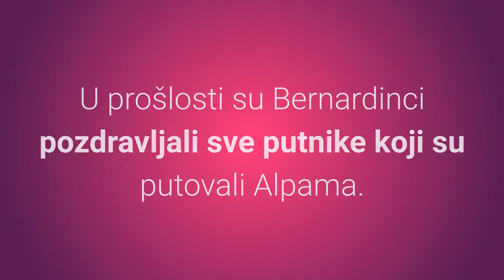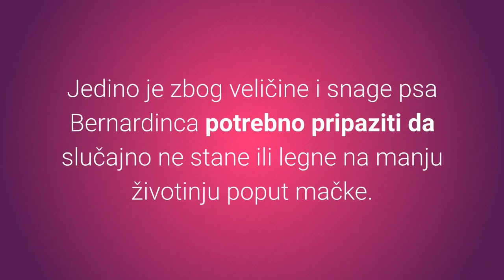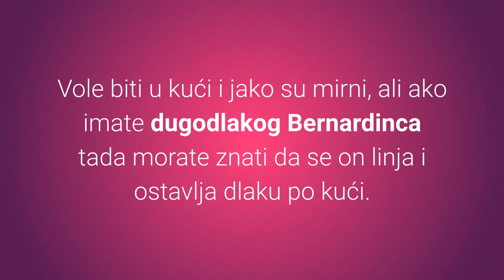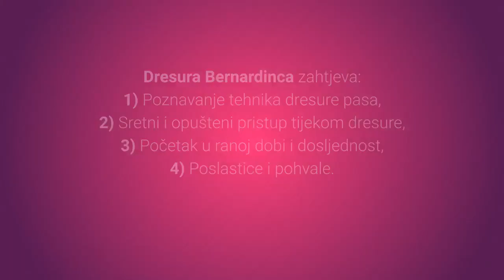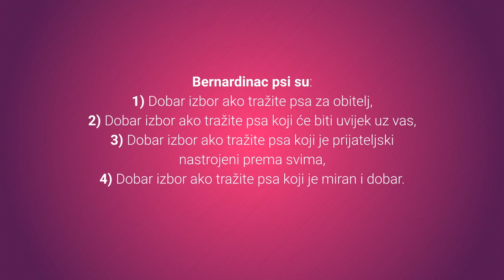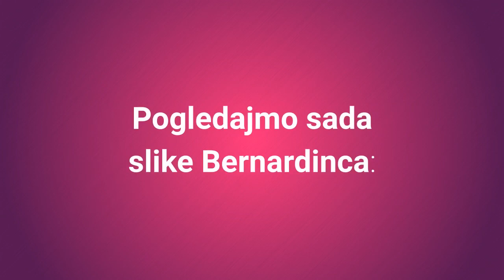Snažni I Nježni Pas Bernardinac – Slike I Karakteristike Bernardinaca 🐕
Prekrasan, miroljubiv i nježni pas Bernardinac je kućni ljubimac koji će uljepšati život vama i vašoj obitelji. Zašto? Pogledajte slike i karakteristike Bernardinca.
⬇️ Više ⬇️
Posjeti moj webshop KUĆNI LJUBIMCI SHOP na adresi:

5% POPUSTA ❤️❤️❤️ uz kupon "LJUBIMCI"

Bitcoin: [14yyb87SSpzXpLnoXCa9ff6kLY5oEJjUwP]

Ogromni, jaki, prijateljski i nježni pas Bernardinac je izuzetno dobar veliki obiteljski pas.

Ovaj prekrasni krzneni div je miroljubiv, inteligentni i jako dobar pas.

Želite li vidjeti slike i karakteristike Bernardinaca?

Top 8 najvažnijih karakteristika Bernardinca:

1. Karakter.

Karakter Bernardinca je idealan za obiteljskog psa koji je prijateljski nastrojeni prema svima.

Iako je Bernardinac pas jako miran ako se odlučite za aktivnosti oni će vrlo rado sudjelovati.

Žele ugoditi vlasnicima i obožavaju igru, hodanje i razne druge sportove.

Bernardinci psi su živahni, prijateljski, nježni, oprezni i mirni.

U prošlosti su Bernardinci pozdravljali sve putnike koji su putovali Alpama.

Dakle radi se o nježnim, miroljubivim, ali opet opreznim psima.

Da li pas Bernardinac često laje?

Pas Bernardinac je oprezni čuvar, ali ne spada u pse koji često laju.

Bernardinac pas voli djecu i super su psi za obitelji s djecom.

Jako je nježan, miran, oprezan i vrlo pažljiv pas.

Također voli se igrati i ove karakteristike čine ga odličnim izborom za krznenog dječjeg prijatelja.

Ovi psi dobro se slažu sa svim životinjama s kojima su odrasli i postaju super prijatelji.

Jedino je zbog veličine i snage psa Bernardinca potrebno pripaziti da slučajno ne stane ili legne na manju životinju poput mačke.

Je li pas Bernardinac agresivan?

Ako se dobro odnosite prema psu, te ako ga socijalizirate u ranoj dobi nećete imati nikakvih problema s agresivnosti Bernardinac pasmine pasa.

Naime radi se o izuzetno miroljubivom psu.

Ukratko Bernardinac pas je prekrasan, miroljubiv, inteligentni i nježni kućni ljubimac.

Vole biti u kući i jako su mirni, ali ako imate dugodlakog Bernardinca tada morate znati da se on jako linja.

2. Koliko dugo živi Bernardinac pas?

Bernardinac psi žive 8 do 10 godina.

3. Briga.

Briga za Bernardinac pasminu pasa podrazumijeva češljanje jednom tjedno.

Kada se počinju linjati potrebno je češljati ga svaki dan.

Iako je pas Bernardinac veliki i jaki on obožava fizičku aktivnost.

Zahtjeva minimalno jednu dugu vježbu hodanja dnevno ili pola sata igranja u dvorištu.

4. Dresura Bernardinca.

Ovi psi spadaju u radišnu skupinu pasa

Dresura Bernardinca zahtjeva:
1) Poznavanje tehnika dresure pasa.
2) Sretni i opušteni pristup tijekom dresure.
3) Početak u ranoj dobi i dosljednost.
4) Poslastice i pohvale.

5. Težina.

Bernardinci psi teže od 64 do 120 kg.

6. Visina.

Mužjaci odraslih Bernardinca visoki su oko 70 do 88 cm.

Ženke Bernardinca narastu oko 65 do 80 cm.

7. Jesu li Bernardinci skloni bolestima?

Ovi psi su skloni nadutosti, displaziji kukova i očnim bolestima tako da je svakako potrebno pratiti simptome ovih bolesti.

8. Hrana za pse.

Kako biste smanjili rizik nastanka problema s nadutosti potrebno je napraviti više manjih obroka za ovog psa tijekom dana.

Porijetko ovi pasa je sa Švicarskih Alpa.

Bernardinac psi su dobar izbor ako tražite psa:
1) Za obitelj.
2) Koji će biti uvijek uz vas.
3) Koji je prijateljski nastrojeni prema svima.
4) Koji je miran i dobar.

Bernardinac psi nisu dobar izbor ako želite psa koji:
1) Ne zahtijeva ljudsku brigu (češljanje, treniranje i sl.).
2) Će biti ostavljen u kući ili vani dugo vremena.

Pogledajmo sada slike Bernardinca:
- Slika štenca Bernardinca.
- Slika odraslog Bernardinca.
- Slika starijeg Bernardinca.